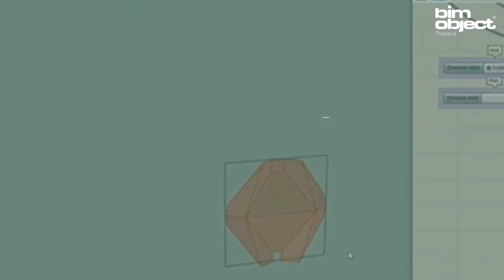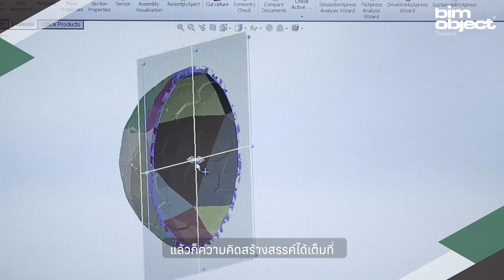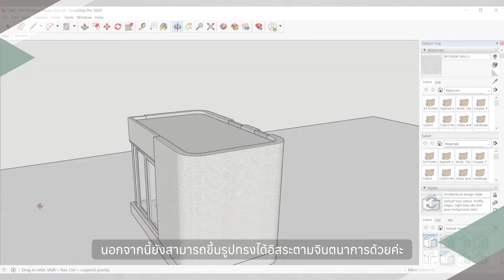มารู้จัก CPAC 3D Printing จาก CPAC Green Solution | BIMobject Green Design Competition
สินค้าที่เป็นมิตรต่อสิ่งแวดล้อมจาก CPAC 3D Printing Solution

มารู้จัก 3D Printing จาก CPAC Green Solution
3D Printing คืออะไร และมีข้อจำกัดในการออกแบบอย่างไร
รวมถึงตัวอย่างงานออกแบบสุดล้ำที่จะทำให้นักออกแบบต่อยอดจินตนาการได้ไม่สิ้นสุด ! พร้อมตอบโจทย์การก่อสร้างสีเขียว ที่เป็นโจทย์สำคัญของการประกวดเเบบ BIMobject Green Design Competition 2022 ซึ่งผู้ออกเเบบสามารถเลือก 3D Printing มาใช้ออกแบบภายในงานได้ รวมทั้งใช้กระบวนการ BIM และการก่อสร้างด้วยระบบ Modular

• ชิงเงินรางวัลกว่า 400,000 บาท พร้อมประกาศนียบัตร และ คอร์สอบรม BIM ฟรีตลอดโครงการ
• สมัครพร้อมส่งผลงานรอบแรกได้ตั้งแต่วันที่ 29 เมษายน – 18 กรกฎาคม 2565 ที่
• ดาวน์โหลดสินค้าที่เป็นมิตรต่อสิ่งแวดล้อมได้ ที่
• สอบถามรายละเอียดเพิ่มเติมที่ Line @bimobjectth